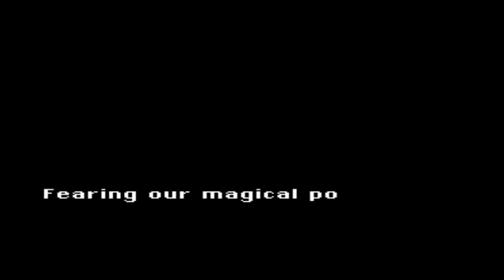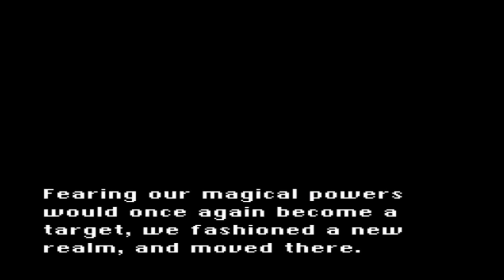Последняя фантазия ба забони Тоҷикӣ Боб 26